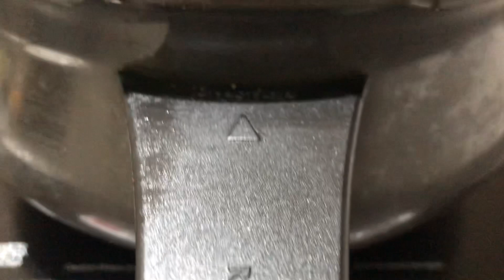Restaurant style chicken gravy recipe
Super easy recipe of restaurant style chicken gravy with a quirky voice over!
I bet, you cant miss the video in anyway!